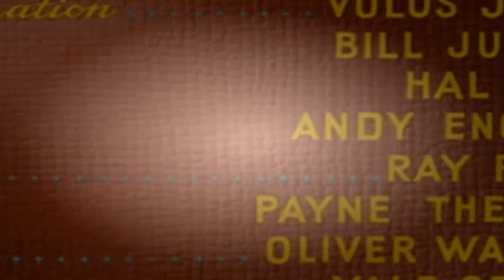14 Clown of the Jungle 1947